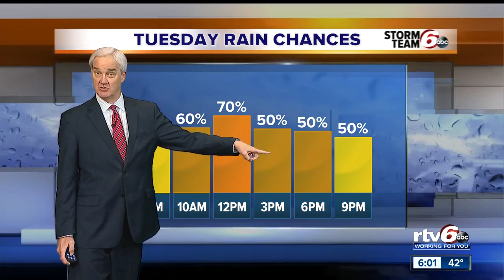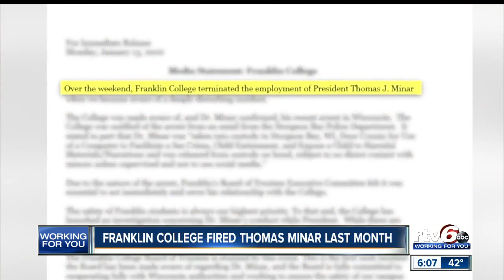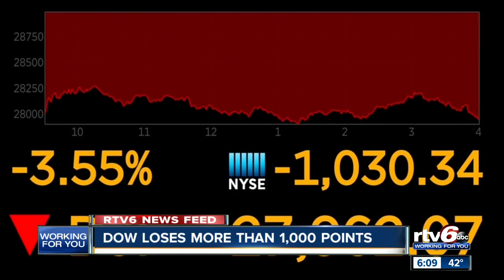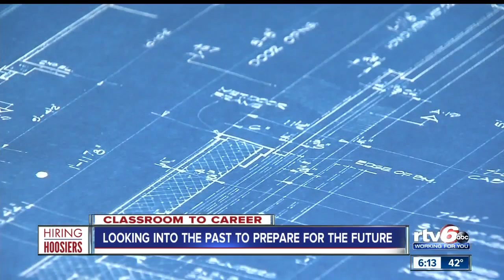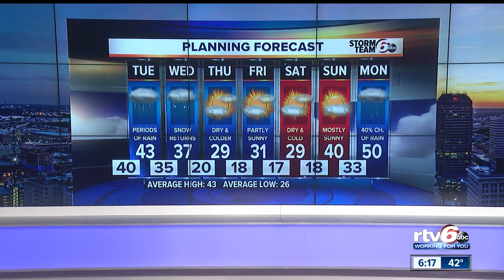RTV6 News at 6 | February 24, 2020